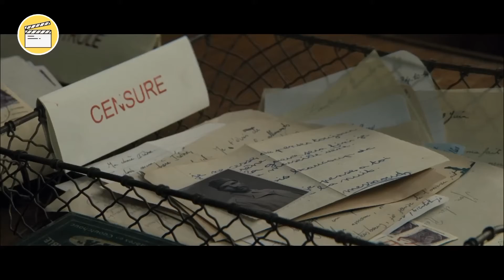Movie recap | 233,000 African Soldiers Risk Their Lives For A Country They Had Never Seen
You can watch other of our recapped here